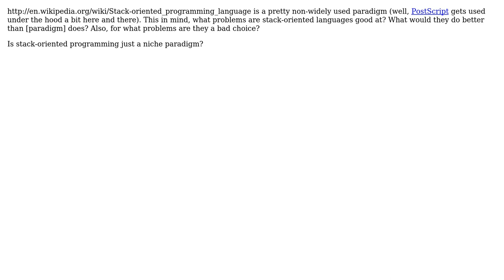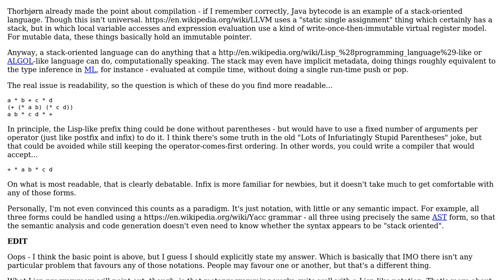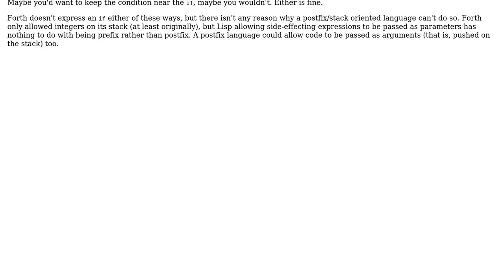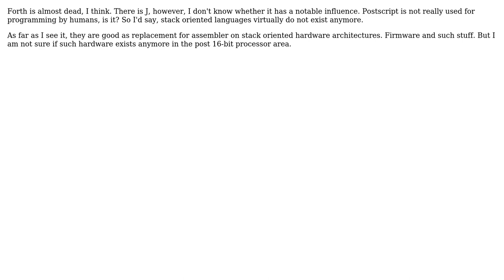Software Engineering: What problems are stack oriented languages well-suited and ill-suited for?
With thanks & praise to God, and with thanks to the many people who have made this project possible! | Content (except music & images) licensed under CC BY-SA | Music | Images & others | With thanks to user Peter Mortensen user Mark Booth user Ingo user Dean Harding user Anto and the Stack Exchange Network Trademarks are property of their respective owners. You are responsible for your own actions.